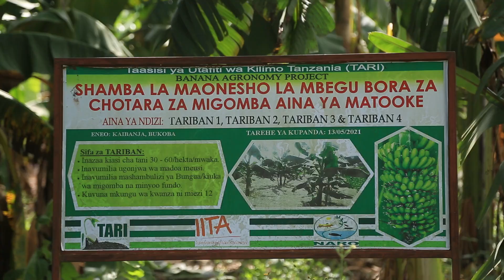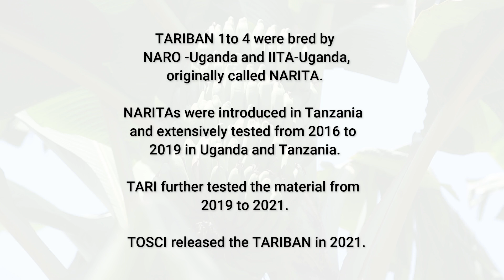Newly bred Matoke banana for Tanzania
“Matooke” are an important staple crop in the Highlands of East Africa. They provide food security for nearly 2.5 mio households. Uganda and Tanzania are respectively the first and second producer. These bananas are harvested when still green and then steamed or boiled, and sometimes mashed before consumption. Currently, farmers’ average productivity is around 7 t/ha/year. These low yields are due too many pests and diseases. In 2021 four matooke hybrids were released in Tanzania and this video shows farmers in the Kagera region cultivating these matooke hybrids with yields ranging from 18 to 35 t/ha/year due to resistance to black Sigatoka leaf disease and banana weevils. These new matooke hybrids were developed by the International Institute of Tropical Agriculture (IITA) and the National Agriculture Research Organization (NARO) of Uganda and named NARITAs. They were later tested in Tanzania during 5 years by the Tanzania Agriculture Research Institute (TARI) and its partners.